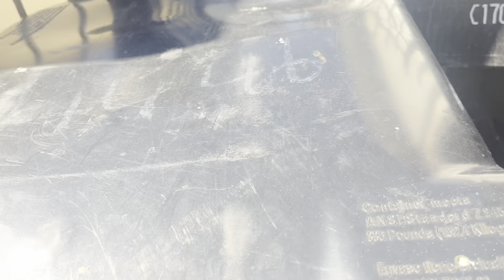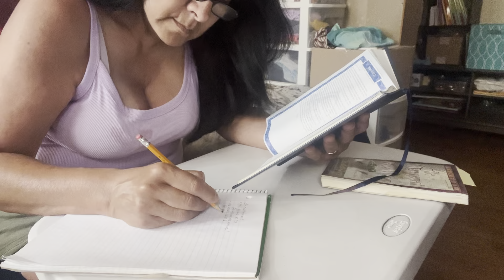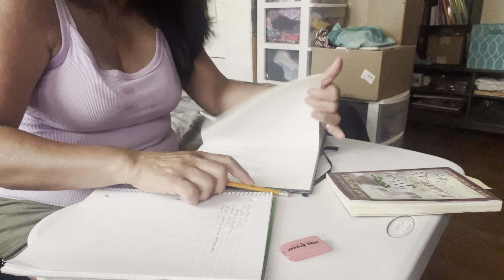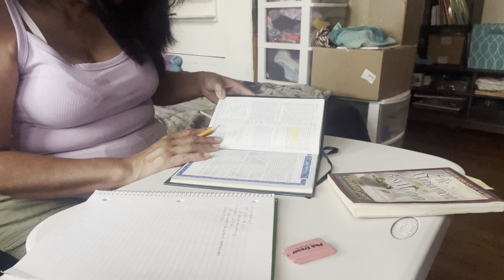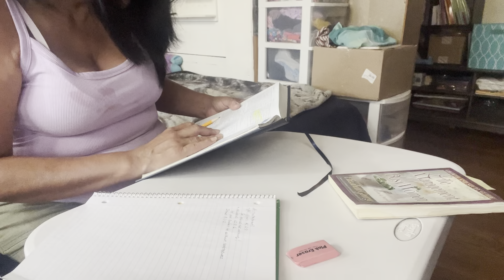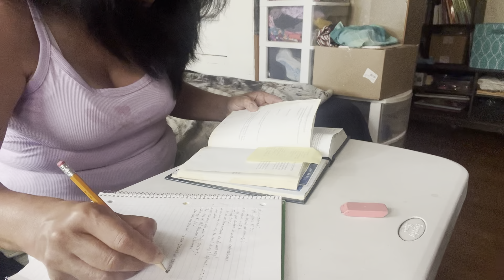My Daily Living Vlog/ Morning Routine/ DIY’s